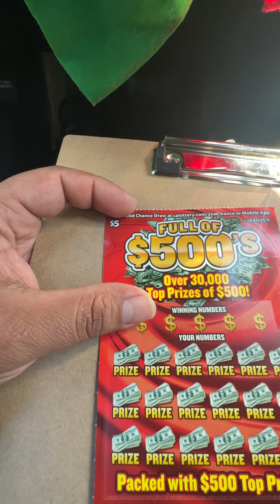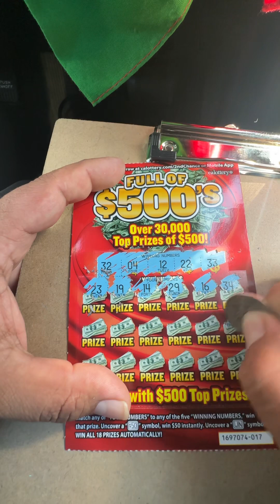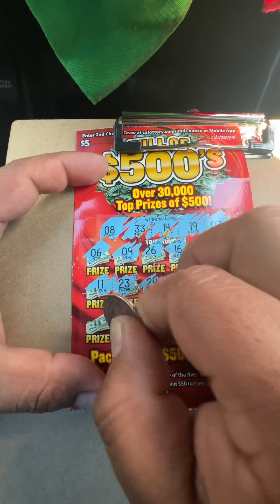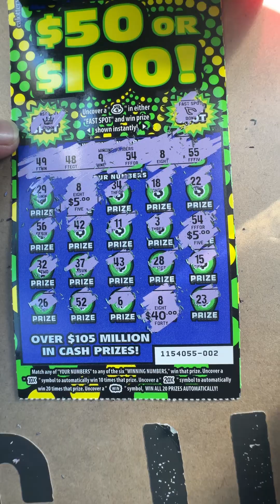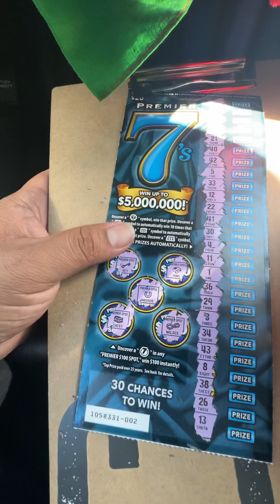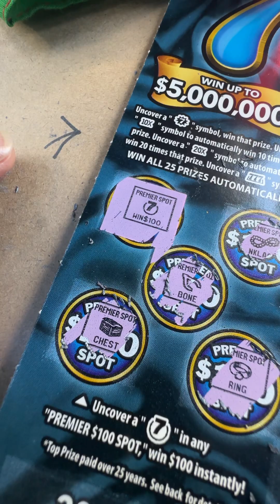Premier 7’s win💰💰🤑🤑🤑